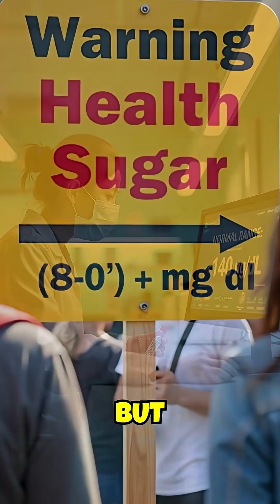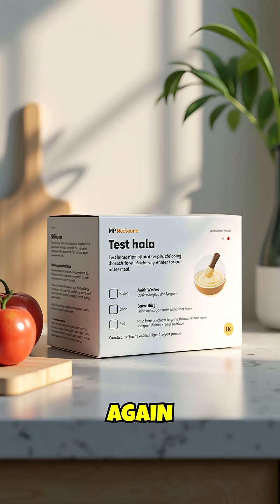Normal Blood Sugar Levels After Eating What’s Healthy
Understanding healthy blood sugar levels after meals is key to your well-being! 🩺✨

After you eat, it’s normal for blood sugar levels to rise due to carbs. For most people, a normal reading two hours after eating is under 140 mg/dL. Keep in mind, this can vary based on age, activity level, and overall health!

1. Choose whole foods and balanced meals 🍎🥦
2. Stay hydrated 💧
3. Get moving with regular physical activity 🏃‍♂️
4. Monitor your levels if necessary 📈

Always consult a healthcare professional for personalized advice!